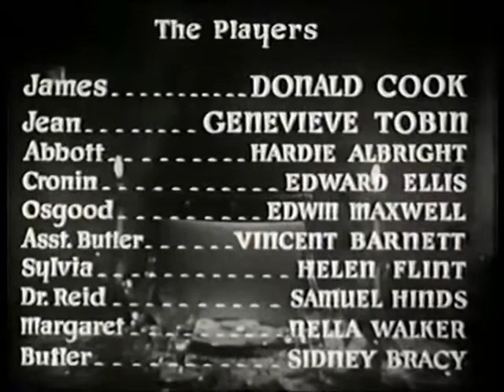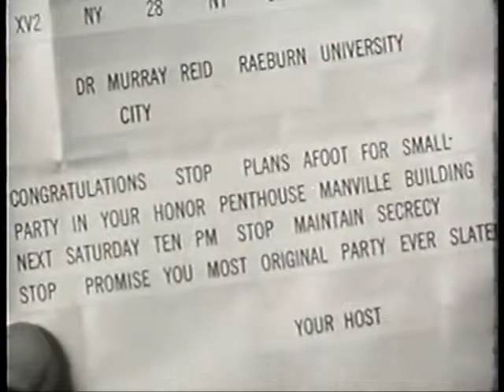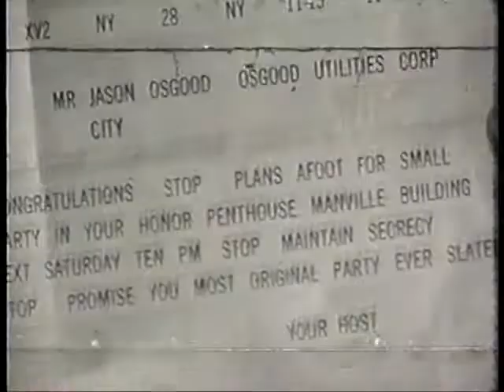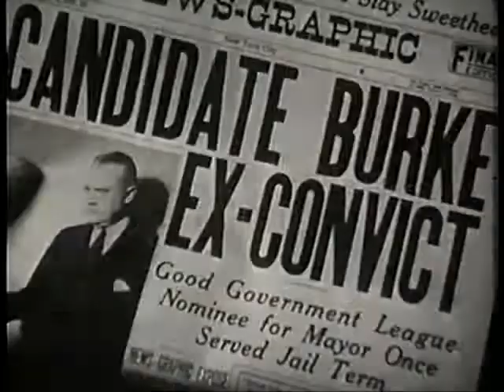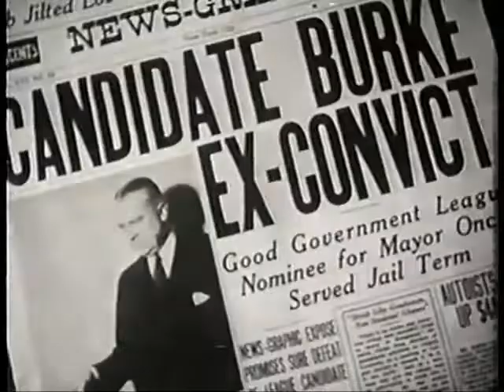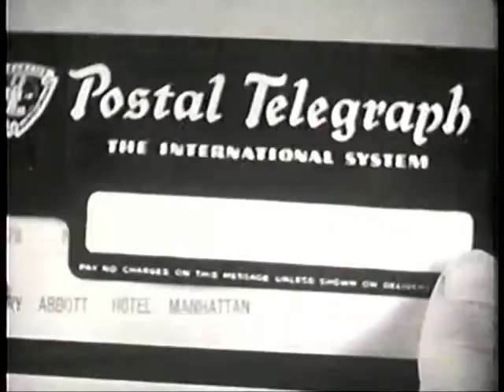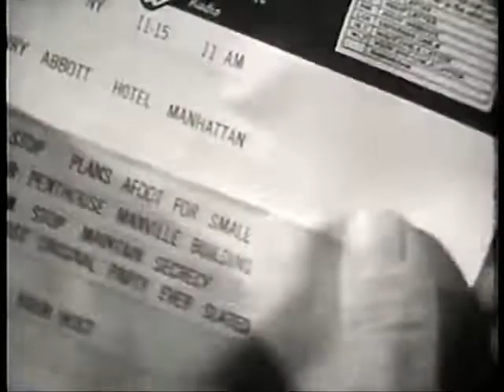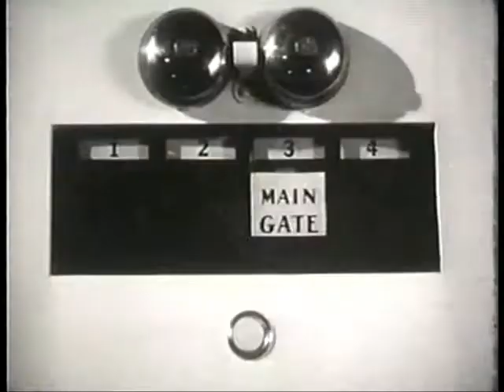The Ninth Guest (1934) Survive horror movie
Eight strangers are invited to spend the night in a penthouse apartment. After being wined and dined, a voice on the radio informs them that they will be murdered unless they manage to outwit the ninth guest: Death.
Director: Roy William Neal
Writers: Owen Davis (from a play by), Gwen Bristow (based on book by), Bruce Manning (based on book by)
Starring: Genevieve Tobin, Hardy Albright, Edwin Maxwell and Nella Walker